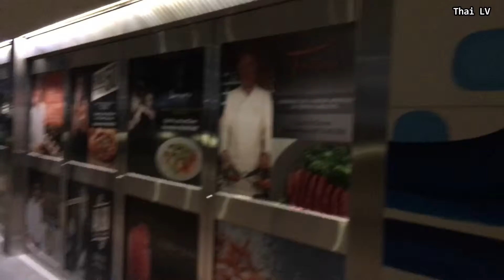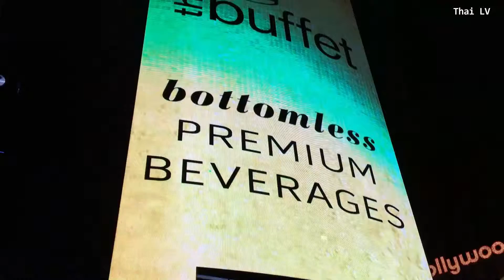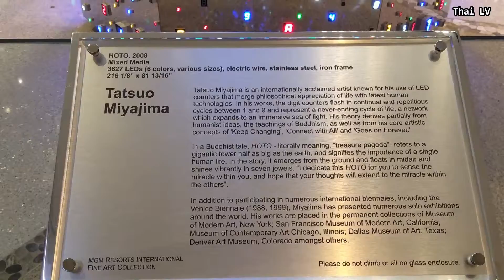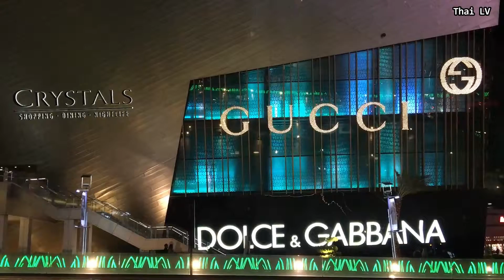The Crystals Shopping Mall Las Vegas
The Crystals is shopping mall and entertainment district that features fashionable clubs, gourmet restaurants, retailers, galleries, incidental offices and support areas. Located on the Las Vegas Strip